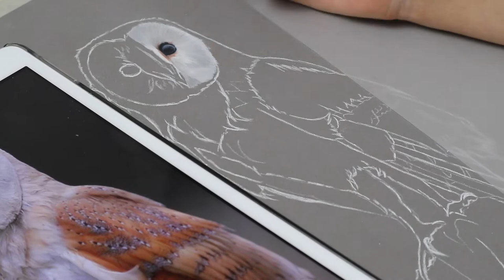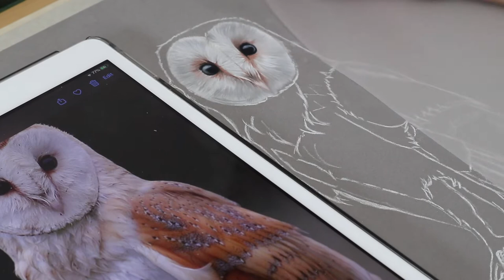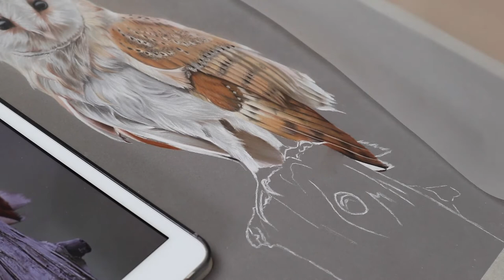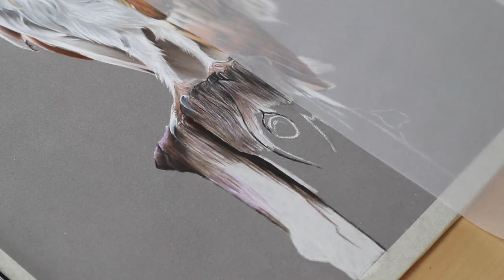Speed Drawing Barn Owl Timelapse in Pastel Pencils | Wildlife Art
Watch me draw this realistic Barn Owl study in Pastel Pencils. Find all of the materials I used below.

Materials
Faber Castell Pitt Pastel Pencils

Music
Sweet as Honey - Gabriel Lewis

Let me know what you think, I'd love to hear your feedback!